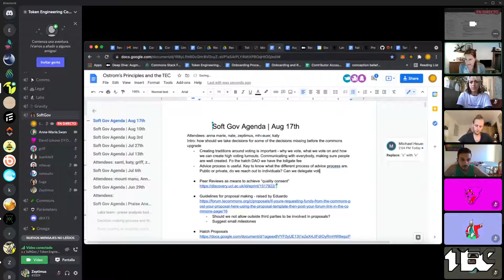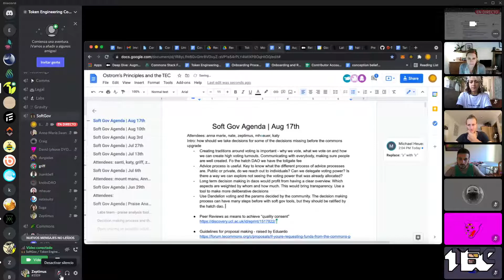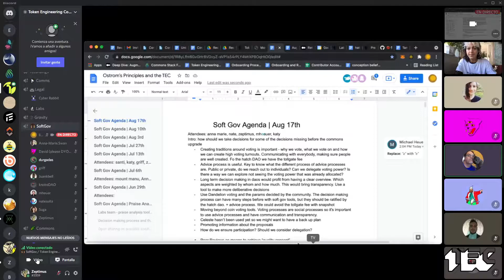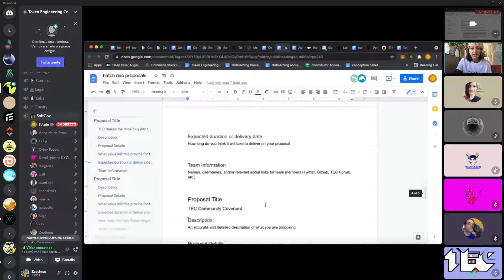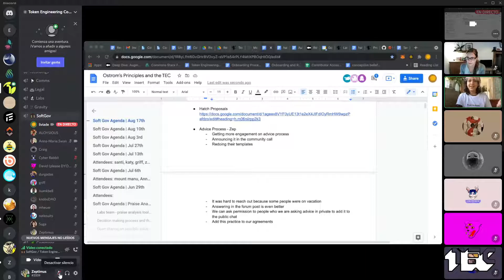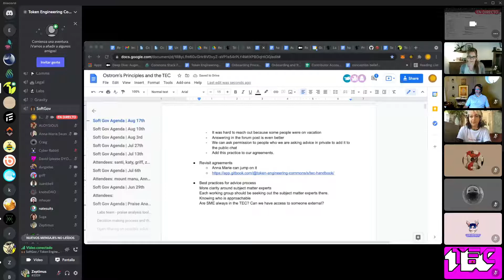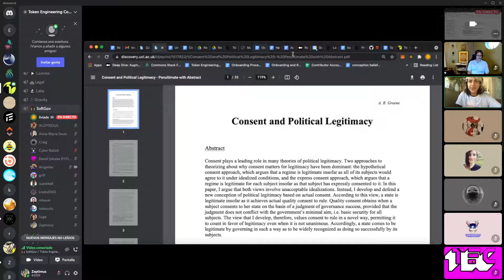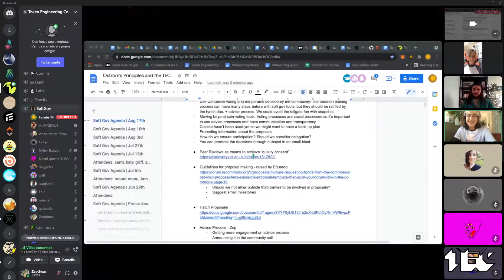W42 Softgov WG: Peer review, Hatch Dao proposals and more!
TheSoftgov Working Group researches and applies best practices for governance, social collaboration and contribution rewards while implementing Ostrom’s 8 principles for governing the commons in its foundation.

Steward: Liviade

Timecodes:
00:00 - How should we take decisions for some of the
decisions missing before the commons upgrade
23:48 - Hatch Dao proposals
30:41 - advice process
47:11 Peer review